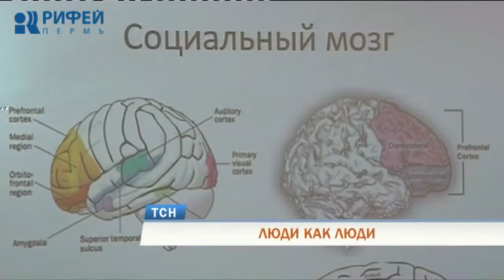В Перми прошла акция в поддержку детей с аутизмом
«Люди как люди». Всероссийский фестиваль под таким названием проходит в Москве. Его цель - поддержать детей и взрослых с аутизмом. Часть событий этого форума организаторы проводят в нашем городе. В числе самых ярких - акция «Зажги синим».